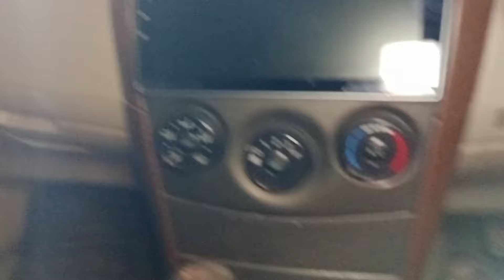Toyota Corolla XLi Model 2011 For Sale | 2011 toyota corolla Review GLi Car Price |Car World Zone Pk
Toyota Corolla XLi Model 2011 For sale
2011 toyota corolla Review GLi Car
toyota corolla gli 2011 review pakistan
toyota corolla gli 2011 model for sale
toyota corolla gli 2011 model review in pakistan
toyota corolla gli 2011 review
Zohaib Sherazi Motors Sargodha Pakistan
Contct Mobile No

your searchs...
toyota corolla
car jumma bazar